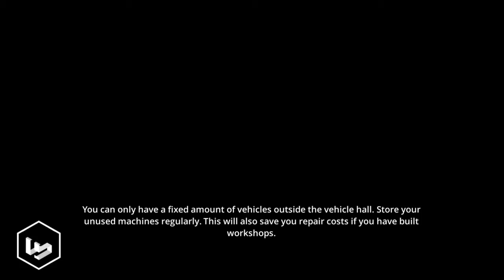Dump Truck, Concrete Mixer and Excavator For Kids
Dump Truck, Concrete Mixer and Excavator For Kids | Construction Simulator 2 For Android